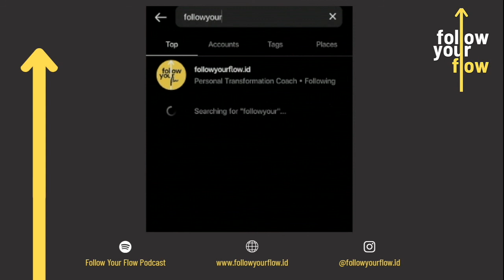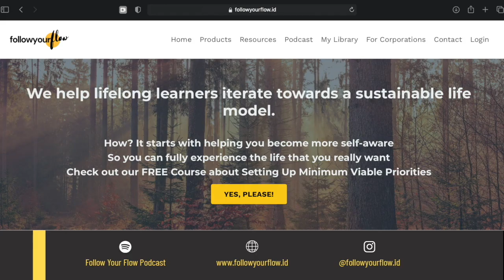Gunakan Strategi Ini Untuk Create Your Own Career Path | Alda Prawitera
About This Episode:
Gimana sih caranya membuat jalan untuk karir kita sendiri? Apakah karir itu selalu lurus-lurus saja dari awal? Kalau harus shifting, gimana? Di episode kali ini, Vicario dan Alda akan ngobrolin apa aja strategi untuk create your own career path. Yuk langsung simak podcastnya!

Contents of this video:
00:00 - Intro
03:16 - Kenalan sama Alda
05:41 - Childhood in Myanmar
08:42 - Working in McKinsey
16:41 - What to do after you find role model
24:00 - Use your strength to help overcome your weakness
27:33 - The theory of intrinsic motivation
31:46 - Starting Kartini Masa Kini Podcast
37:42 - Practical tips to promote gender equality

Resources
- Untuk dapat akses ke free course tentang "Setting Up Minimum Viable Priorities", check out our
- Kalau mau get in touch sama Alda, add her on LinkedIn